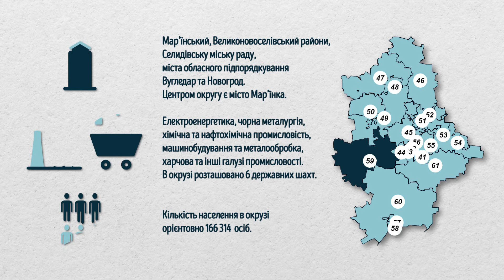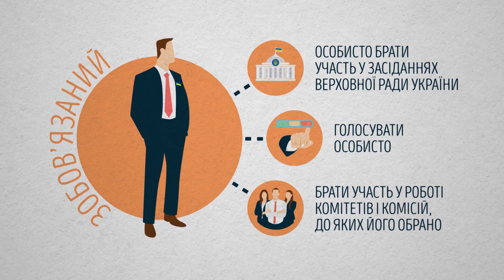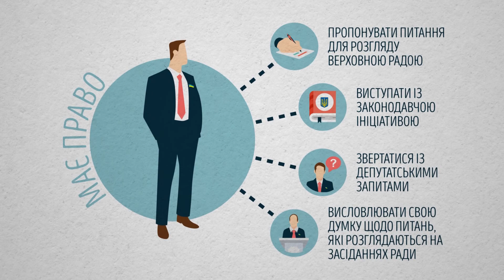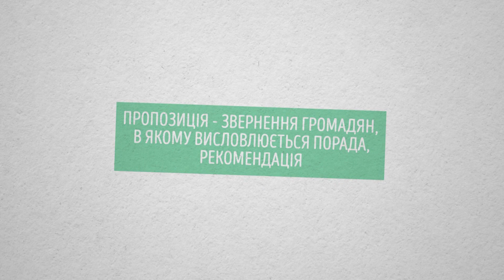Виборчий округ: Сажко